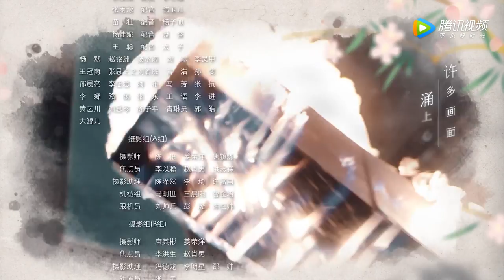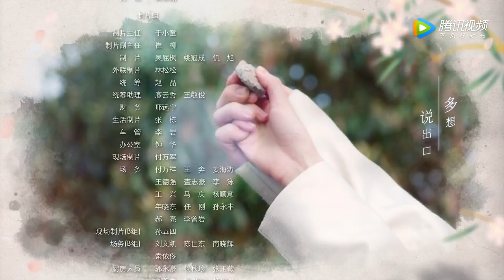ENG SUB【长安少年行 The Chang'An Youth】EP17 | 子安终于表露声心，跟蝶依表白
《长安少年行》讲述了市井厨娘沈依依为报答好友相知之恩，替嫁长安履行婚约，误打误撞进入尚艺馆，开启了一段破奇案、打贪官、寻真爱的青春之旅的故事。
▶4月22日首播，每周三四晚20点更新两集。
▶主演：王玉雯，吴希泽，刘奕畅，谢彬彬，漆培鑫，李博洋，金钟，温晴，谢诗煜，邢洋